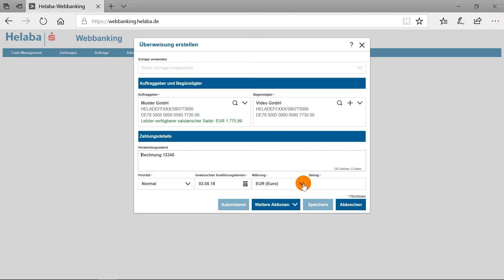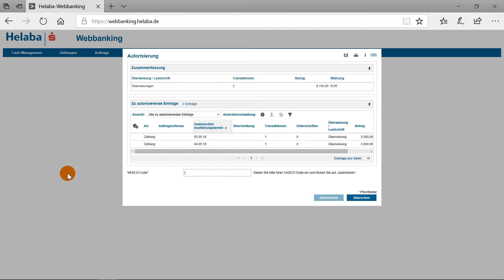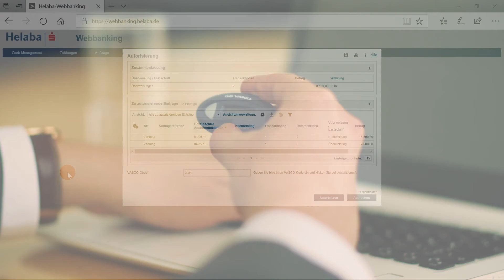Schulungsvideo Webbanking – Erfassung und Autorisierung einer Zahlung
Das Helaba-Webbanking wird modernisiert. Es kommt eine neue Applikation zum Einsatz, die die Anforderungen an ein zeitgemäßes Online-Banking erfüllt - dazu gehört neben technischen Neuerungen auch die intuitive Bedienung für unsere Kunden.